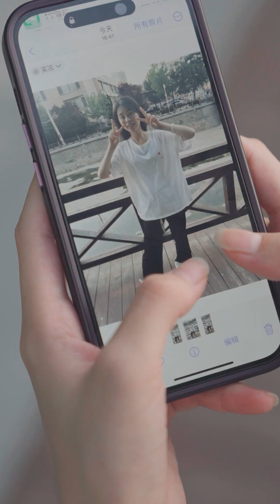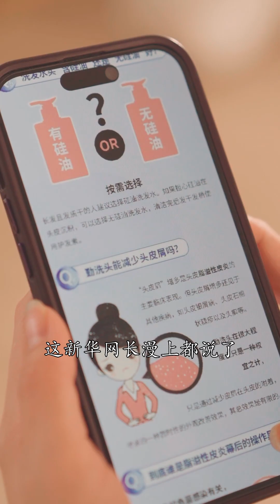丈夫和妻子出去吃饭只因排队太久，就一直数落妻子，妻子忍无可忍爆发了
你的小郎君 本视频完全符合YouTube社区准则，没有任何违规行为。